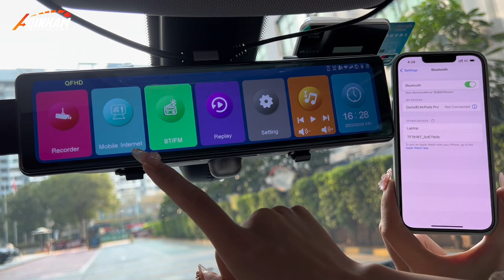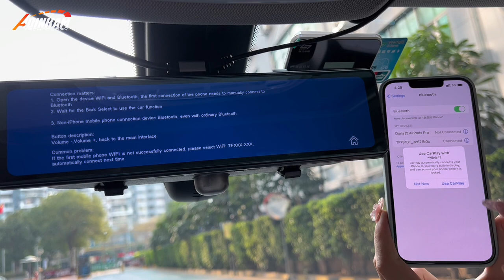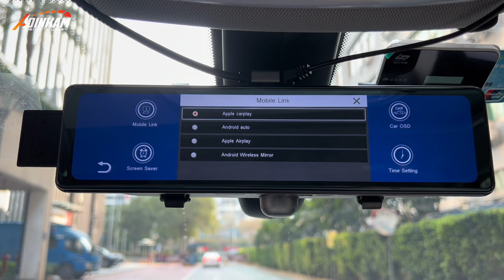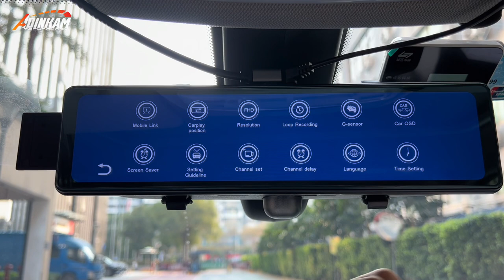New Version!11.26" Rearview Mirror Wireless Carplay & Android Auto with Three Channel Dash Cam-V31S!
New Version! Adinkam V31S-11.26inch Rearview Mirror Wireless Carplay & Android Auto with Three Channel Dash Cam Support WiFi AUX Bluetooth FM Transmitter